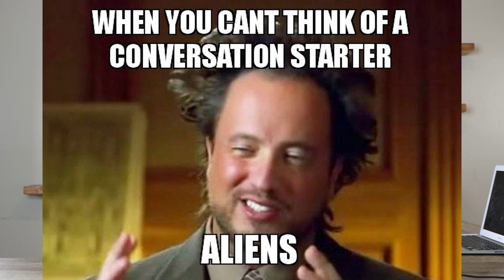10 Years Without a Smartphone Changed My Life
I willingly went without a smartphone for 10 years. It potentially changed the course of my life. Here's a funny video about my experience and what I learned.